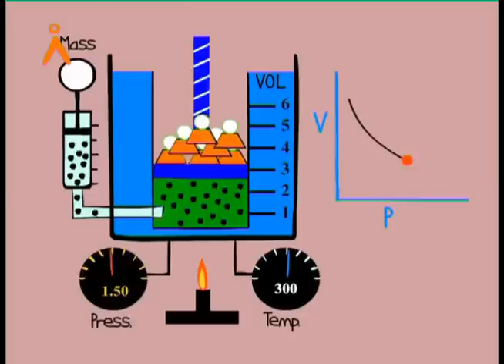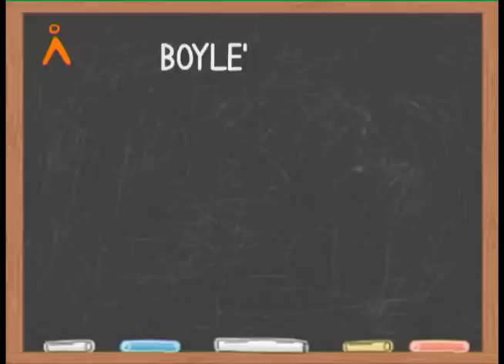Boyle's Law (TELUGU)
Agastya International Foundation brings to you a video to teach you about an important gas law, along with a demonstration of said law.
Boyle's law states that the absolute pressure exerted by a given mass of an ideal gas is inversely proportional to the volume it occupies if the temperature and amount of gas remain unchanged within a closed system.
(with English captions)